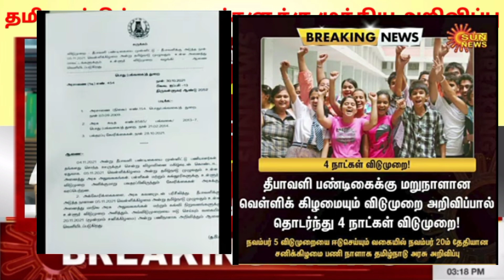😍🔴BREAKING: TamilNadu School college Again Holiday official update CM Stalin| Tn school college 🤩🔴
Tilte:😍🔴BREAKING: TamilNadu School college Again Holiday official update CM Stalin| Tn school college 🤩🔴

1) Time to travelling

2) movie Trailer update